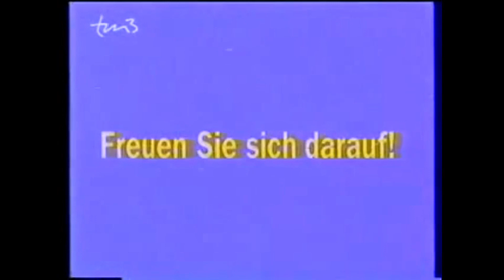tm3 - Sendestart Trailer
tm3 war ein deutschsprachiger Privatsender unter der Leitung der Tele München Gruppe, der Bauer Verlagsgruppe und von Euvía Media. Am 1. September 2001 wurde daraus der Sender 9Live, der wiederum zum 9. August 2011 eingestellt wurde.

Das Ziel des am 25. August 1995 gestarteten Senders war es zunächst, Frauen zu unterhalten, beispielsweise mit Modesendungen oder mit der täglichen Lifestyle-Show Leben & Wohnen, die von Andrea Sokol moderiert wurde. tm3 hatte seinen Sitz in München, Geschäftsführer war Marco Deutsch.